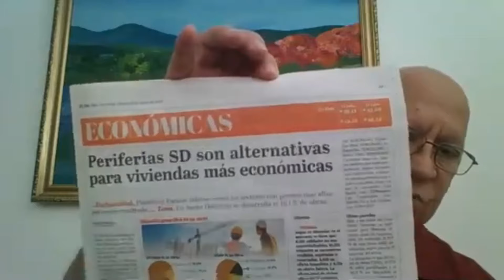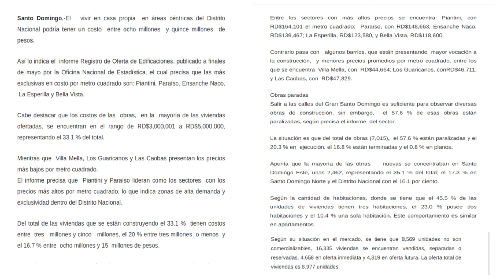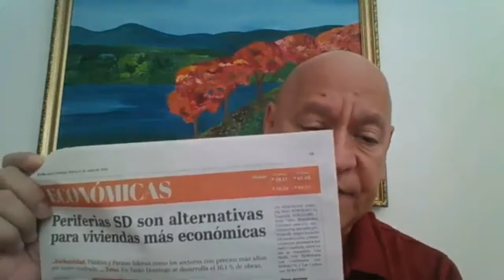Villa Mella, Los Guaricanos y Las Caobas, lugares con precios más bajos por mt2 de construcción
Santo Domingo.-El   vivir en casa propia  en áreas céntricas del Distrito Nacional podría tener un costo  entre ocho millones  y quince millones  de pesos.

Así lo indica el  informe Registro de Oferta de Edificaciones, publicado a finales de mayo por la Oficina Nacional de Estadística, el cual precisa que las más exclusivas en costo por metro cuadrado son: Piantini, Paraíso, Ensanche Naco,  La Esperilla y Bella Vista.

Cabe destacar que los costos de las  obras,  en la  mayoría de las viviendas ofertadas, se encuentran en el rango de RD$3,000,001 a RD$5,000,000, representando el 33.1 % del total.

Mientras que  Villa Mella, Los Guaricanos y Las Caobas presentan los precios más bajos por metro cuadrado.
El informe precisa que  Piantini y Paraíso lideran como los sectores  con los precios más altos por metro cuadrado, lo que indica zonas de alta demanda y exclusividad dentro del Distrito Nacional.

Del total de las viviendas que se están construyendo el 33.1 %  tienen costos entre  tres   millones y cinco   millones, el 20 % entre tres millones  o menos  y el 16.7 % entre  ocho millones y 15  millones de pesos.

Entre los sectores con más altos precios se encuentra: Piantini, con RD$164,101 el metro cuadrado;  Paraíso, con RD$148,663; Ensanche Naco, RD$139,467; La Esperilla, RD$123,580, y Bella Vista, RD$118,600.

Contrario pasa con   algunos barrios, que están presentando  mayor vocación a la construcción,  y menores precios promedios por metro cuadrado, entre los que se encuentra  Villa Mella, con  RD$44,664; Los Guaricanos, conRD$46,711, y Las Caobas, con  RD$47,829.

Obras paradas
Salir a las calles del Gran Santo Domingo es suficiente para observar diversas obras de construcción, sin embargo,  el 57.6 % de esas obras están paralizadas, según precisa el informe  del sector.

La situación es que del total de obras (7,015),  el 57.6 % están paralizadas y el 20.3 % en  ejecución, el 16.8 % están terminadas y el 0.8 % en planos.

Apunta que la mayoría de las obras    nuevas se concentraban en Santo Domingo Este, unas 2,462, representando el 35.1 % del total; el 17.3 % en Santo Domingo Norte y el Distrito Nacional con el 16.1 por ciento.

Según la cantidad de habitaciones, donde se tiene que el 45.5 % de las unidades de viviendas tienen tres habitaciones, el 23.0 % posee dos habitaciones y el 10.4 % una sola habitación. Este comportamiento es similar en apartamentos.

Ofertas

— Vivienda
Según su situación en el mercado, se tiene que 8,569 unidades no son comercializables, 16,335 viviendas se encuentran vendidas, separadas o reservadas, 4,658 en oferta inmediata y 4,319 en oferta futura. La oferta total de viviendas es 8,977 unidades.
Por favor:
Gracias.
Bendiciones.
César Fragoso